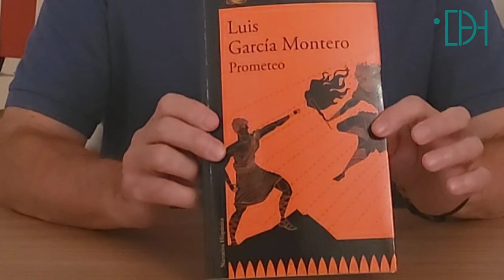Prometeo, de Luis García Montero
El profesor de la Universidad de Zaragoza José Domingo Dueñas nos recomienda este domingo el libro más reciente de Luis García Montero, Prometeo (Alfaguara, marzo de 2022),  que reflexiona sobre el mundo actual y sobre conceptos como la solidaridad, la justicia o la identidad.